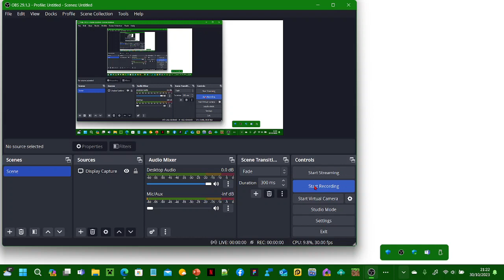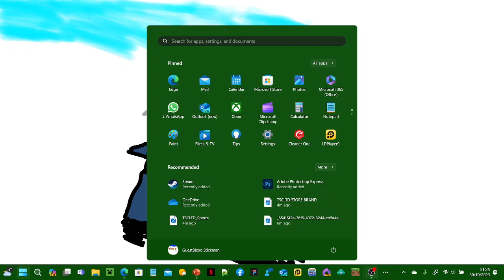TSCLTD Sports™ SFC 24™ Season 2 Out Now!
Music :Relaxing Lofi - Lofi hip hop mix ~ Stress Relief, Relaxing Music & Meditation for Study